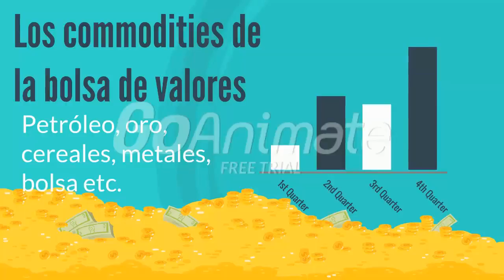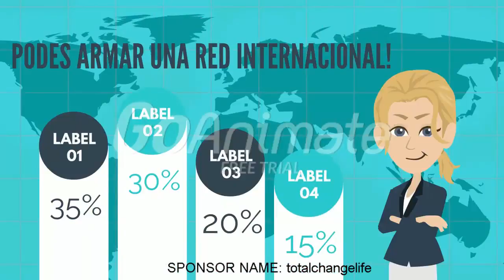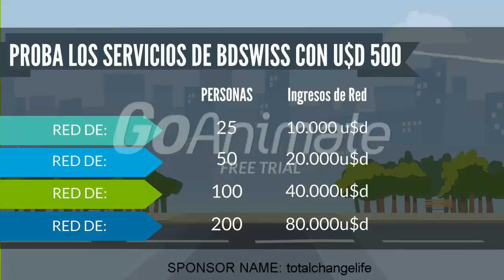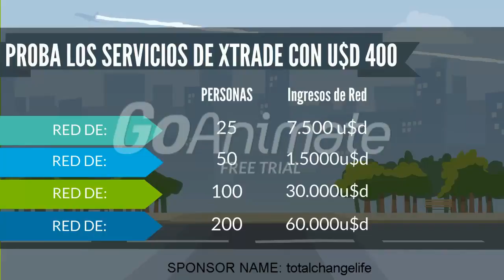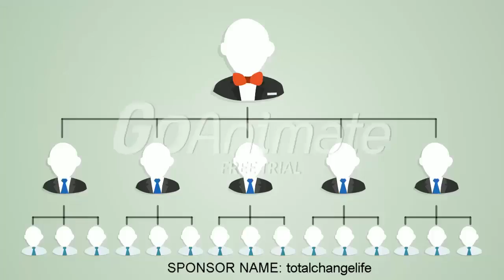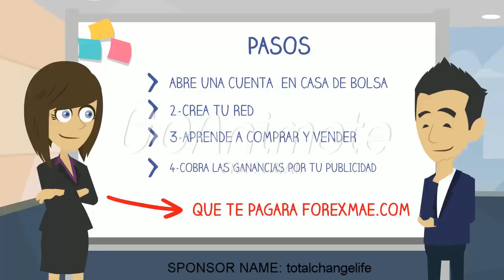Trabajo desde casa colombia 2016. Commodities, bolsa, stock market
Alex Gomez